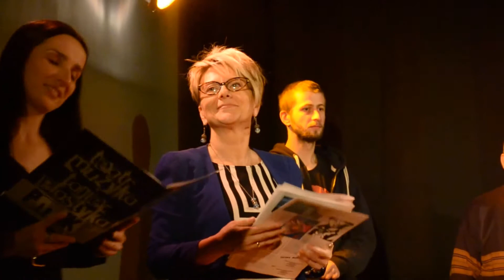Kolekcje 2015- PMDK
Wernisaż wystawy Kolekcje 2015- Lubartów PMDK